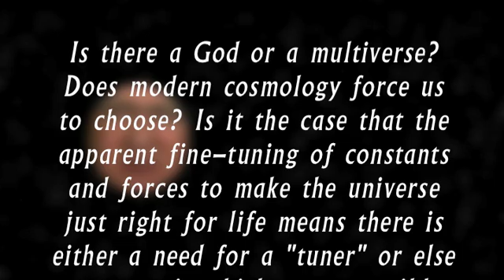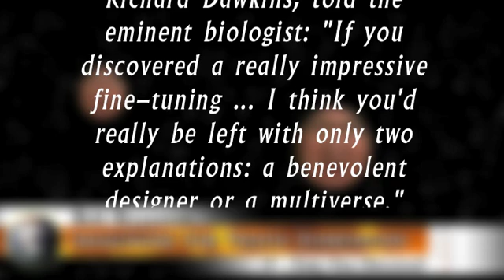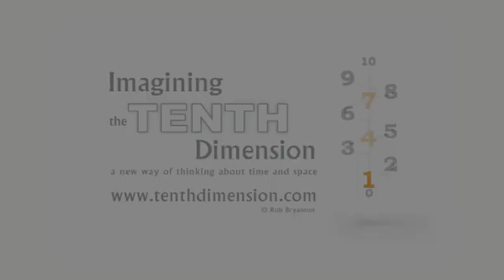27 - Only One Electron?